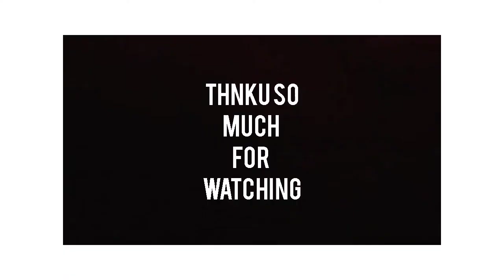FILTER KHRAAB HO GAYA IIVLOG 16# II SAMMY SAM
Filter khraab ho gaya .

We got our filter fixed and bought some clothes and planned for Amritsar .

If you fell happy after watching this that will be my pleasure.